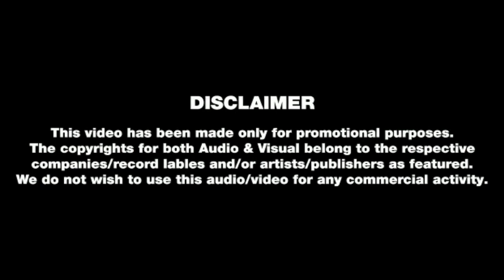Interview of Aaman Trikha playback singer Surat